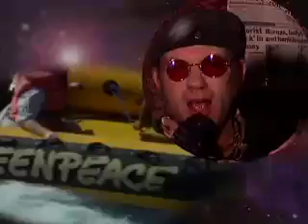Make Love Not War - Ray Vanderby/Cosmic Nomads 2004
Make Love Not War single released prior to the album of the same name in 2004 by Cosmic Nomads. Written by Ray Vanderby(c).